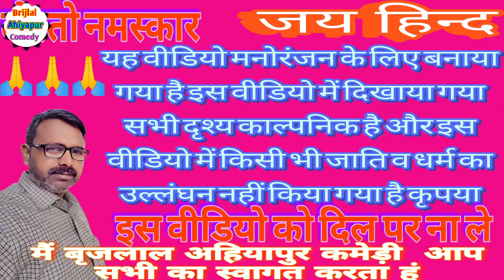एक फूल दो माली @BrijlalAhiyapurcomedy